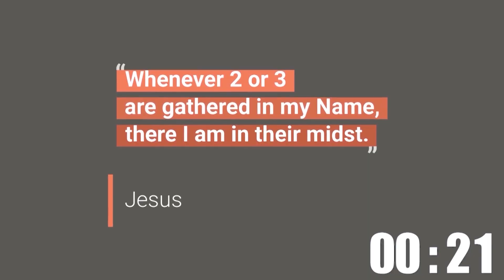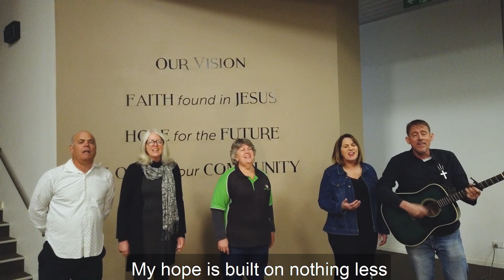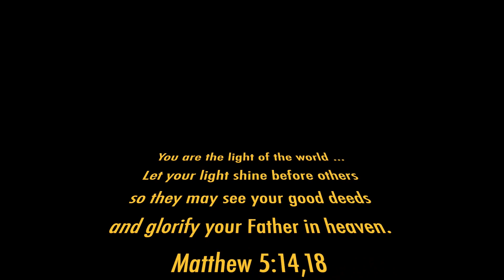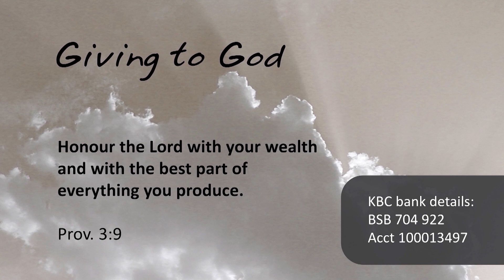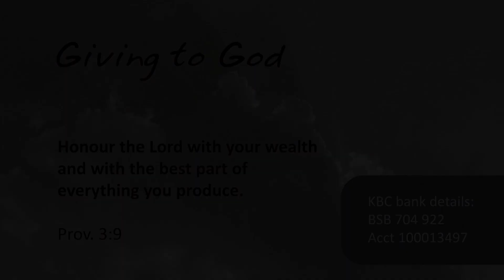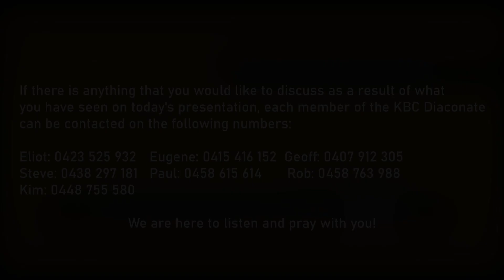KBC Online Home Church - Sunday June 7 2020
Let's Continue to Worship Jesus Together Online At Home!